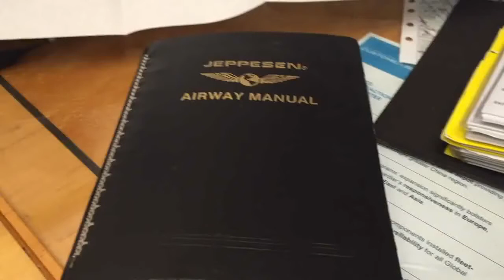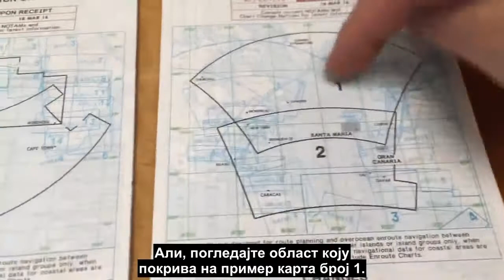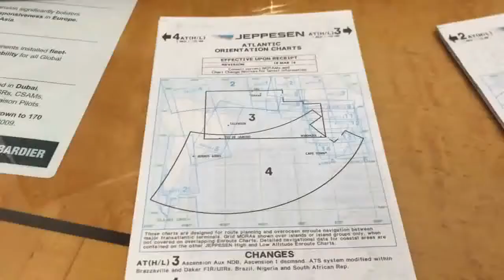Аеронаутичке карте доказују да Земља није равна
Аеронаутичке карте, са прецизно уцртаним ваздушним рутама и растојањима, које свакодневно користе пилоти широм света, доказују да Земља није равна и да равноземљашке карте, као што су азимутна еквидистантна карта или Глејсонова (Gleason) карта, немају смисла.